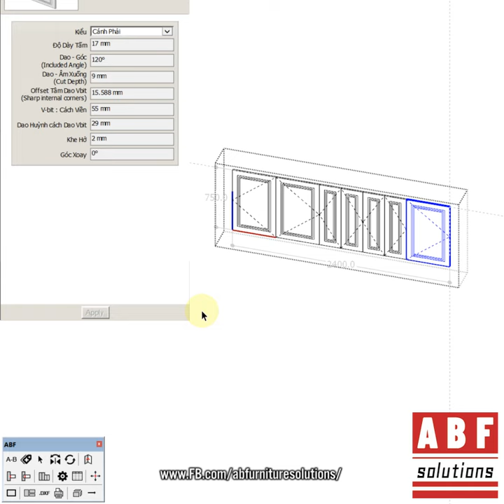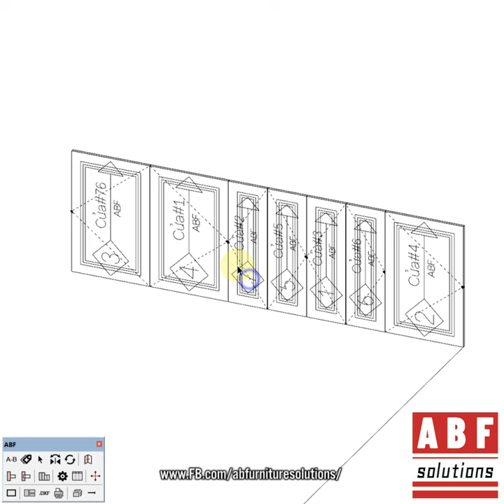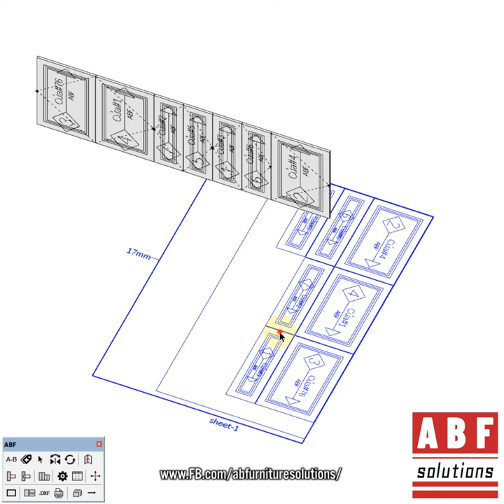Hướng dẫn làm cánh cửa huỳnh pano tân cổ điển bằng SketchUp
huỳnh cửa

cửa huỳnh cánh
huỳnh cánh
tân cổ điển
cổ điển
cửa pano tân cổ điển
cửa huỳnh đơn giản
cách làm cửa pano
sketchup abf